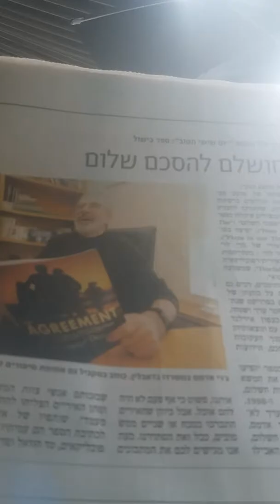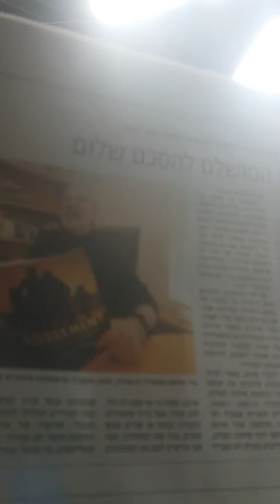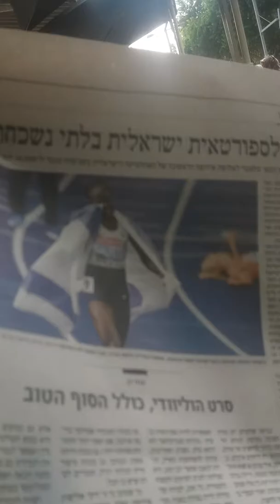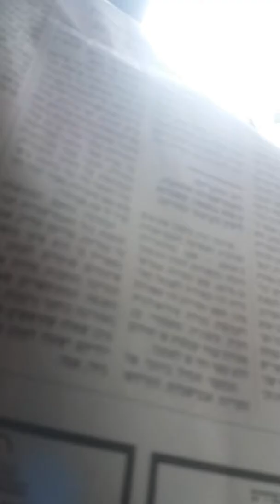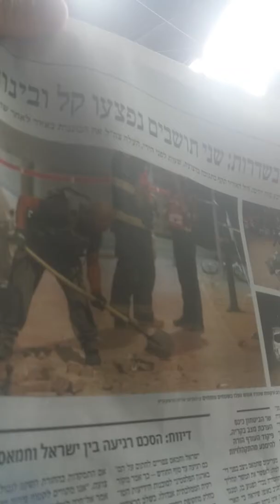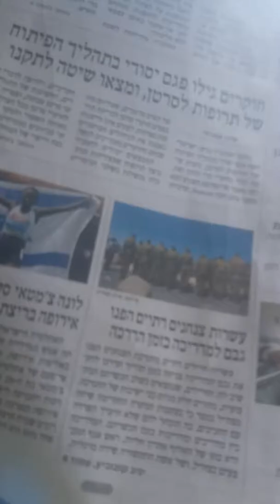Left to Israel -9.8.18-the peas process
Critical reading of Haaretz:peace ,sports and anti-Semitism in Germany ,rocket attack in the South ,Segregation in the army